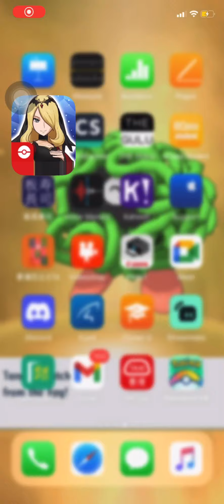Pokemon Masters EX Johto Challenge Champion Stadium Week 22 Master Mode 12.5K Points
Follow me in Instagram:
 ant 7333